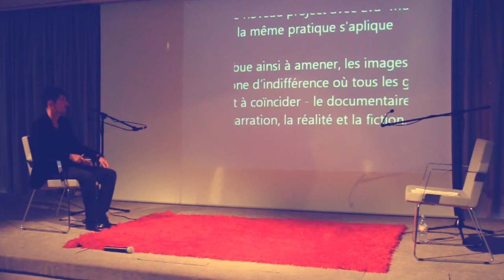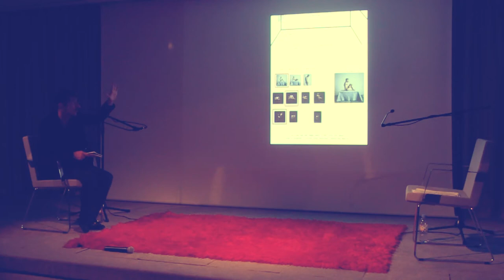presentation photo project with Eva Mueller | Paris 2014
Photos by Eva Mueller (New York, Feb. 2014)
Video by Play Bleu (Filipe Lopes, Paris June 2014)
Concept :: Paulo Henrique ::

Fondation Gulbenkian, PARIS, june 2014 | Chantiers d'Europe | Théâtre de la Ville  - En partenariat avec Camões - Instituto da cooperação e da lingua, la Maison du Portugal - André de Gouveia.